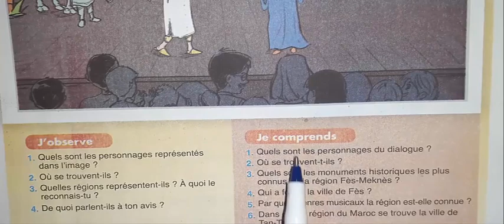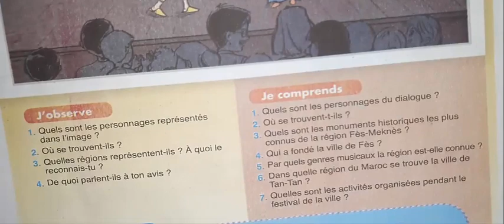chemin des lettres UD1 activités orales 1 présenter sa région p 12